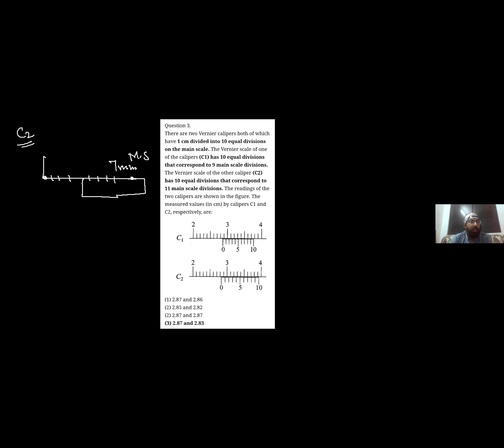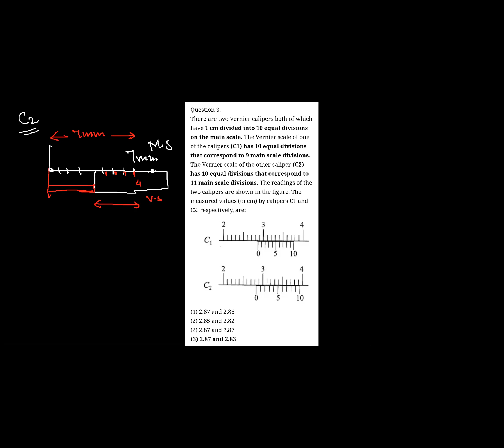8 June 2020